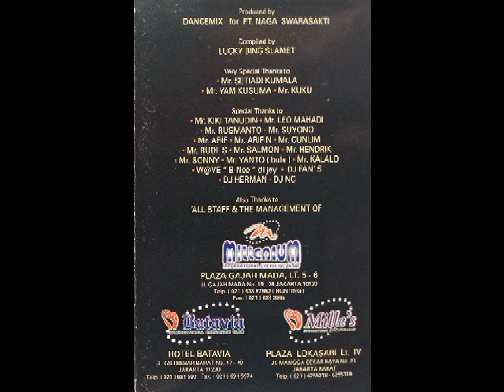SUPER MILLES SPECIAL VOL.1. 27 DEE JAY DANCEMIX